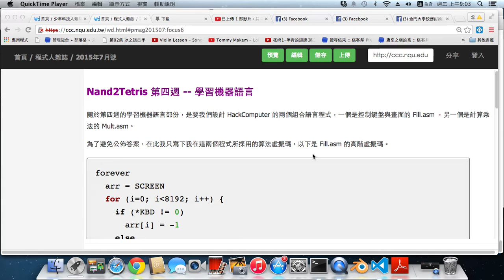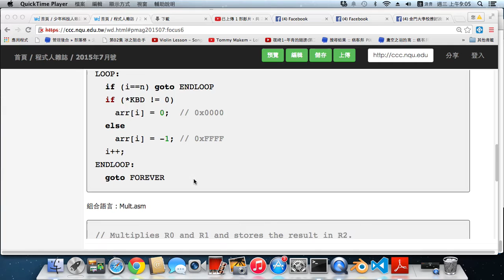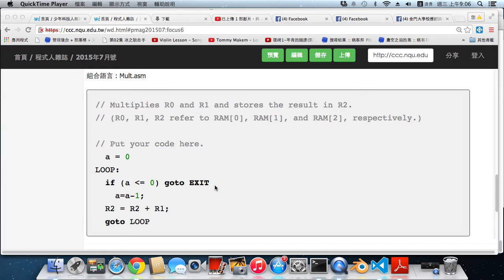計算機結構 -- 機器語言 作業提示 nand2tetris project4 hint